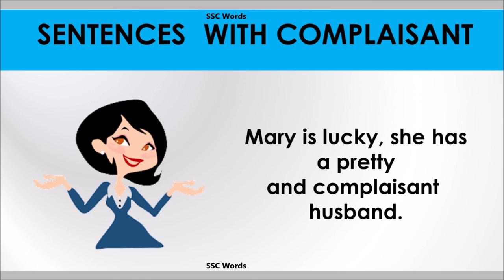Complaisant - Improve English - Meaning and 5 sentences - GRE / CAT / GMAT word - SSC Words